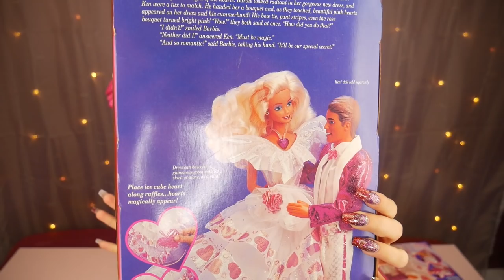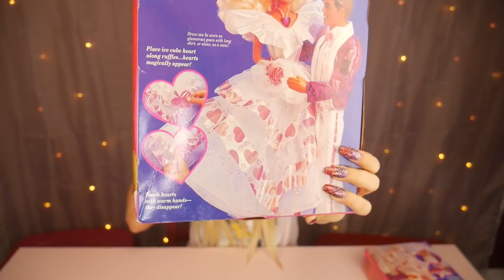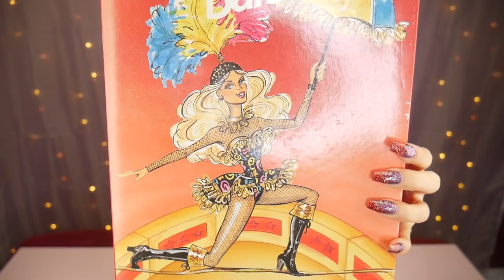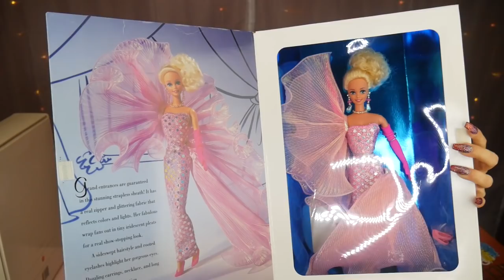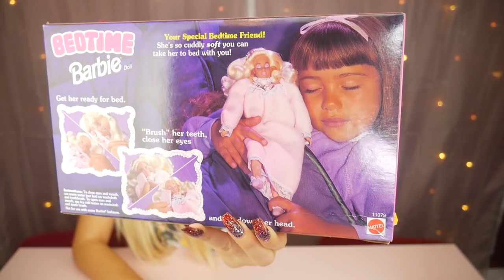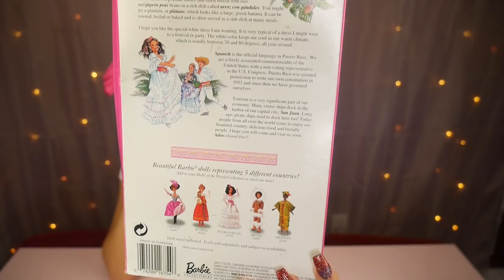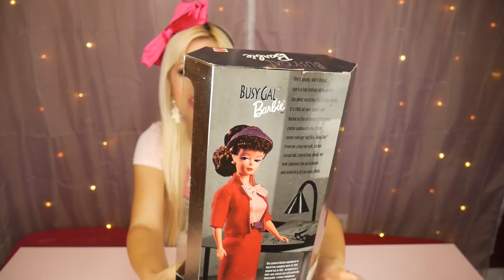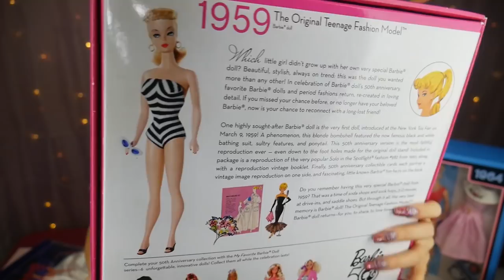BARBIE COLLECTION! My Favorite Retro 90s & 00s Dolls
Showing some of my favorites from the 90s and 00s. Collector and common dolls.